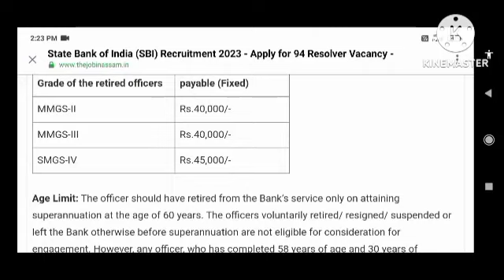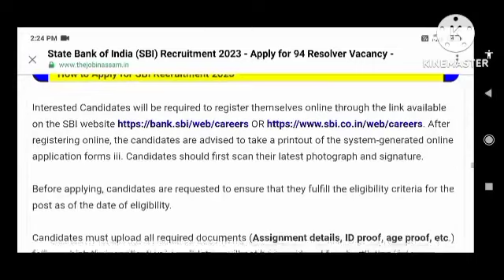আকৌ চাকৰি Apply আৰম্ভ - Assam jobs 2023 | Assam jobs vacancy 2023